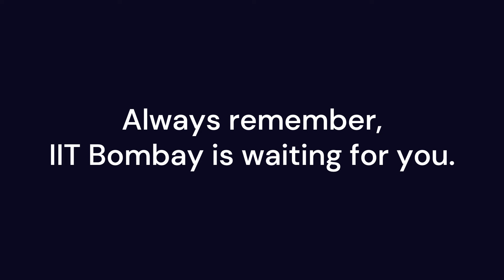Honest Interview 😉 | AIR : 16 (Himanshu Dutta)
I will be uploading more such videos  :)